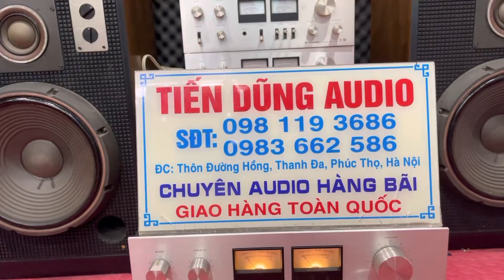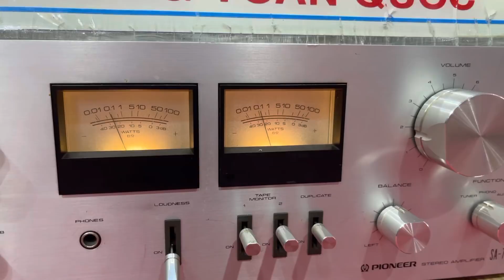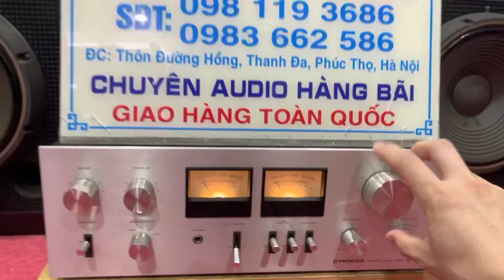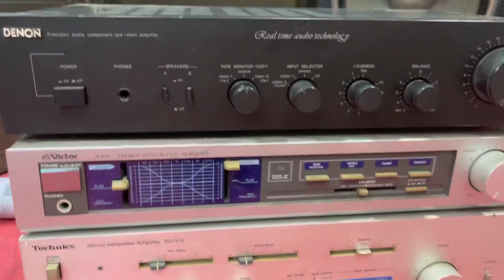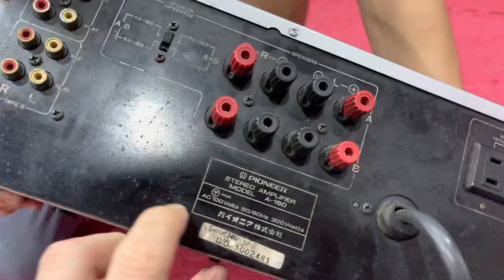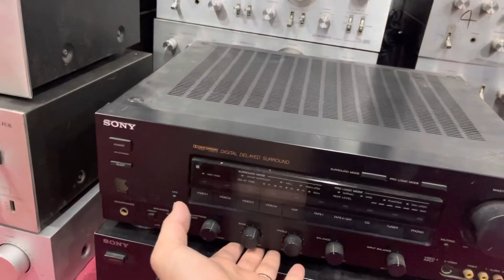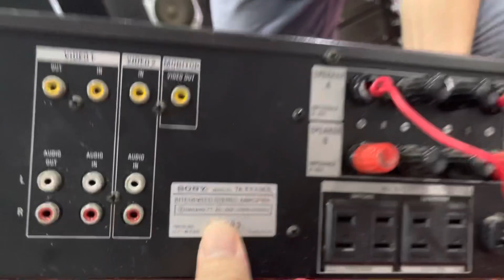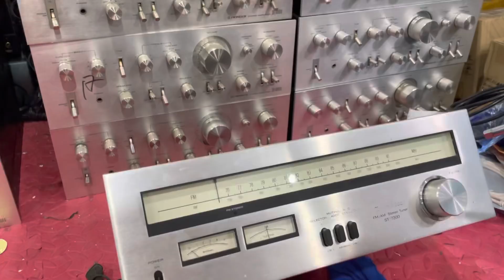Thanh lý amply 600k. Các bác vào lựa hàng mùa covit.